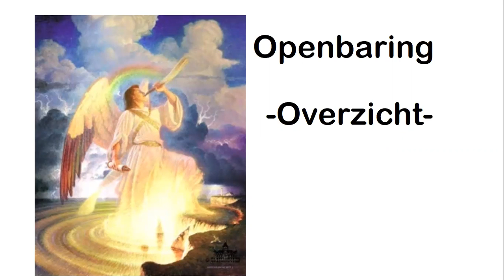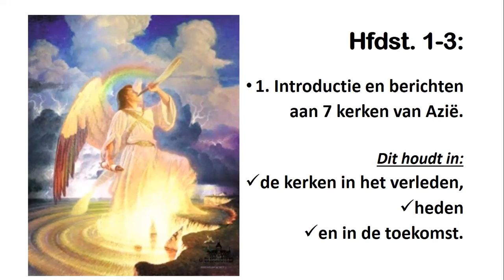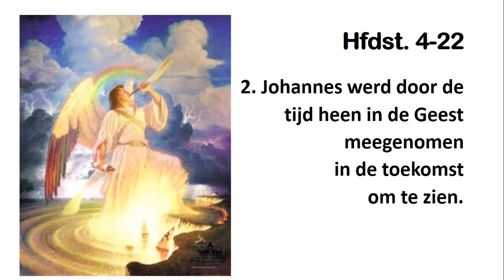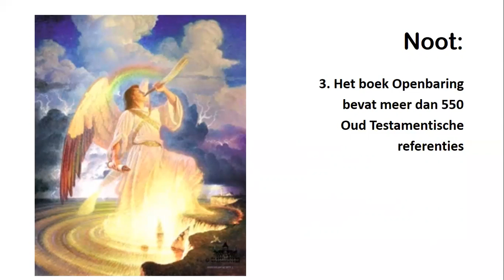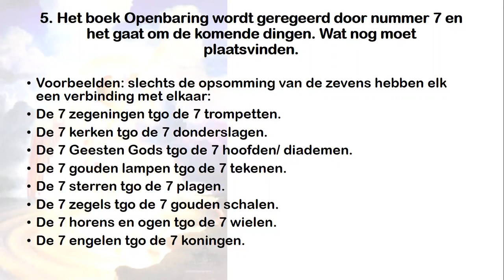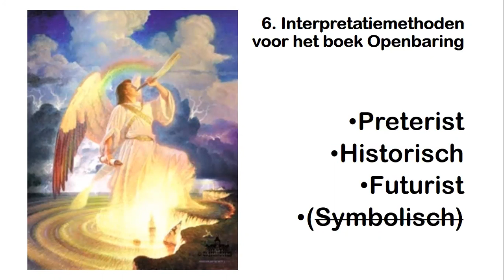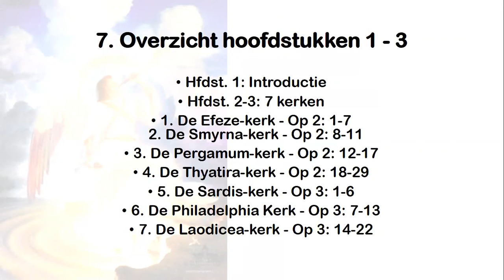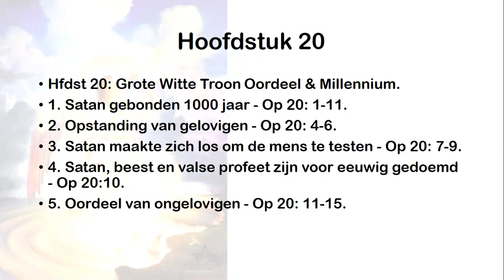Openbaring I De tijd waarin we leven I Hoofdstukken Overzicht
Hoofdstukken overzicht Openbaring.

Aroena Douglas-Sital.